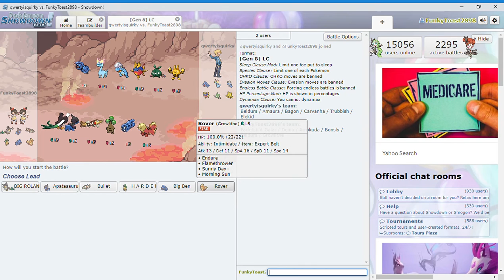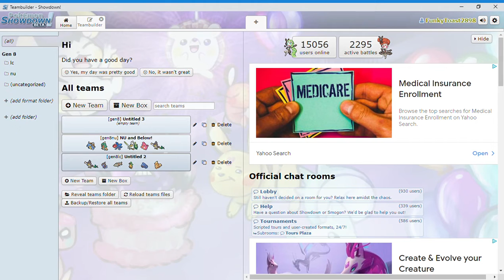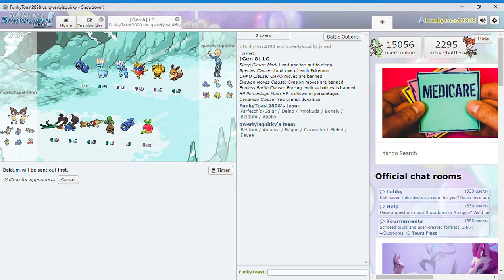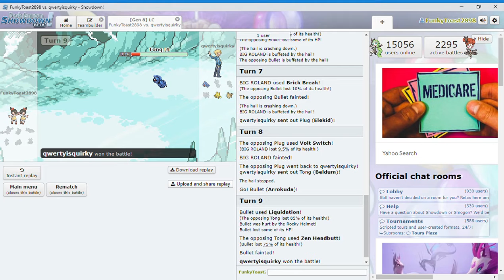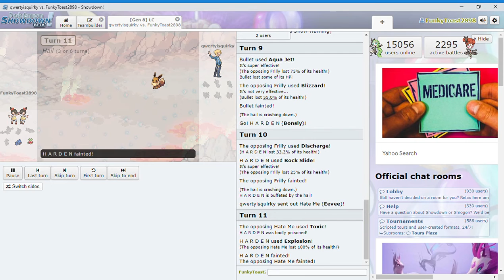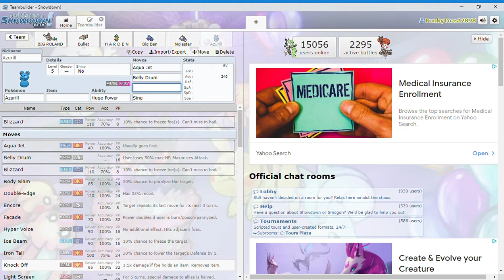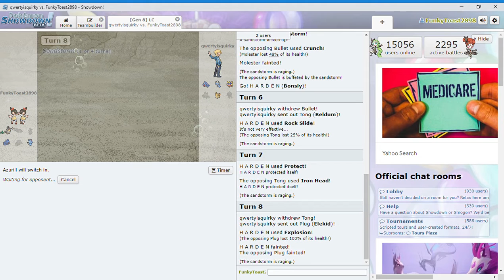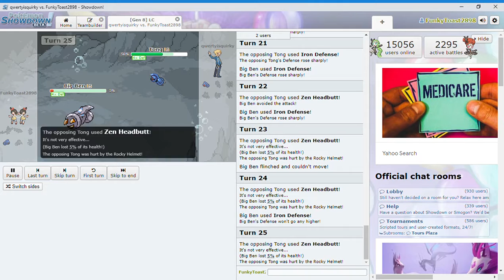BABY BRAWL!!! (Pokémon Showdown)